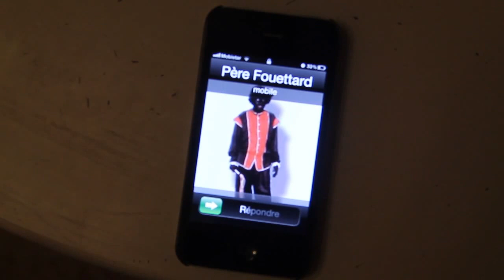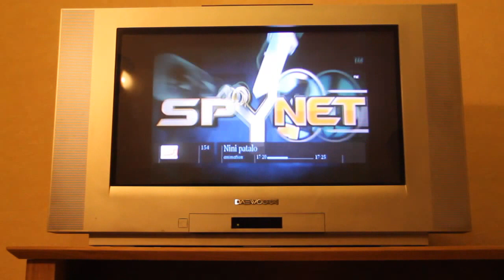Bref : Saint Nic SFX1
Vidéo entrée sfx1